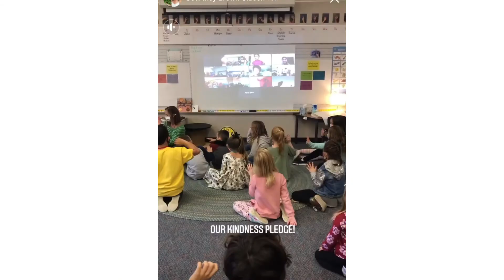E.A.S.E- Educate, Achieve, Smile, Empower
About my initiative E.A.S.E (Educate, Achieve, Smile, Empower)!